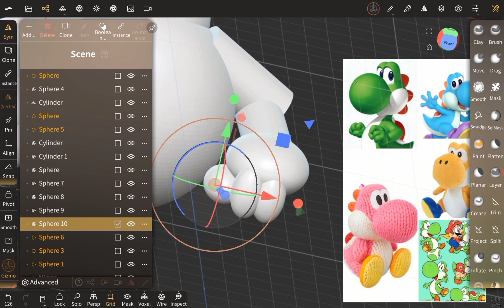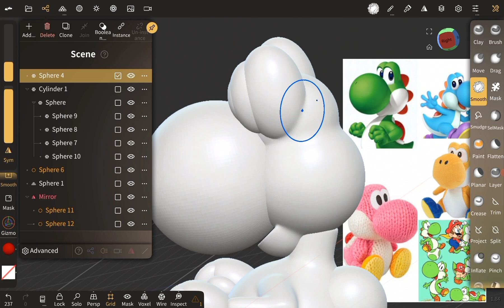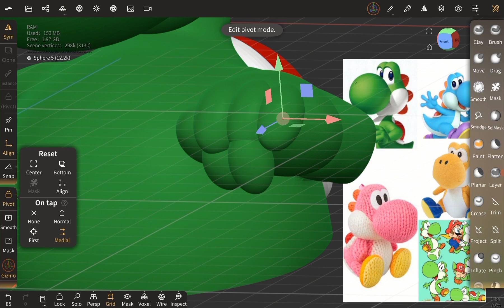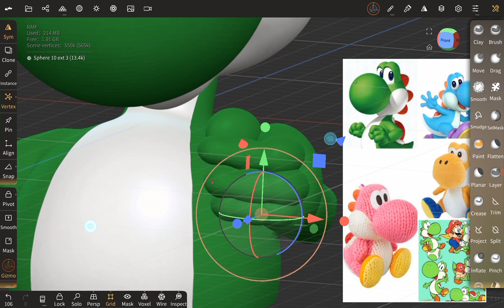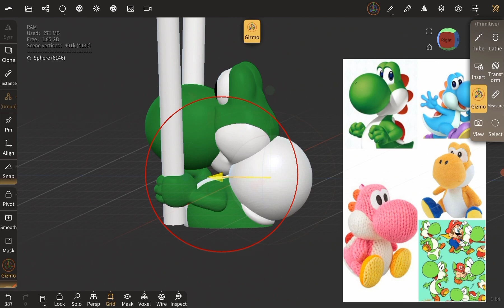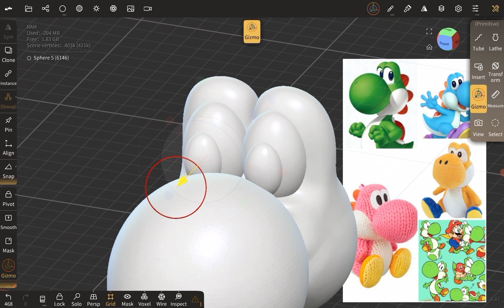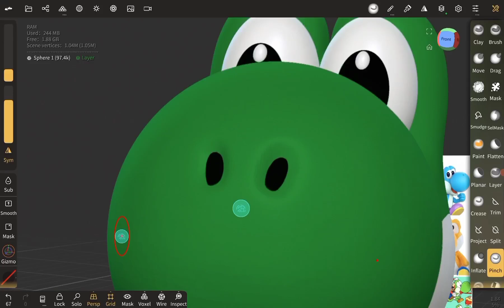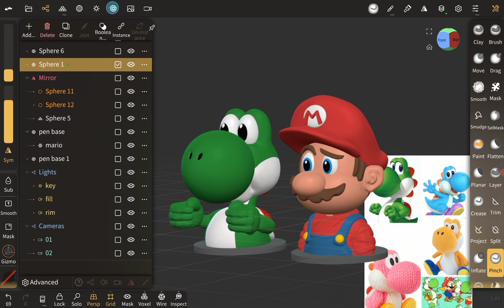Yoshi - Nomad sculpt in less than 10 minutes.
Model will be released for free on Cults3d when I reach +20000 YT subscribers.